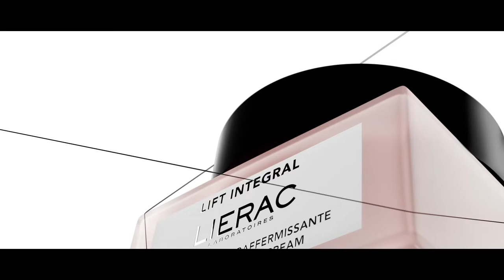Lierac Lift Integral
Canale di consigli e approfondimenti con i nostri specialisti della farmacia Longo sul mondo della salute e del benessere.